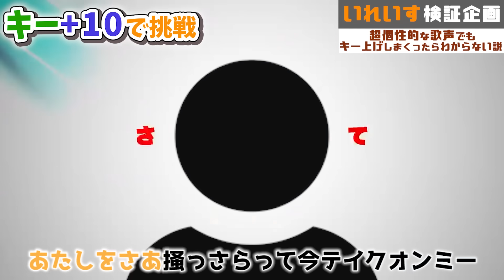【トウキョウ・シャンディ・ランデヴ】超個性的な歌声でもキー+50して『トウキョウ・シャンディ・ランデヴ』歌ったら誰かわからない説ｗｗｗｗｗｗｗ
🎲いれいす新企画！キー上げ聴き取りバトル！
きみは推しの声を聴き分けられた？コメントで教えてねっ！

🎲いれいすワンマンライブ in 両国国技館『The Glory of Dice』開催決定!!🎲

2023/4/29    The Glory of Dice DAY1 ~Bright~
2023/4/30    The Glory of Dice DAY2 ~Leap~

🎲両国国技館ライブ チケット購入はこちら(e-plus Webサイト)

【キー上げ総集編】実力派歌い手に今まで歌わせたキーが上がる歌ってみたをまとめてみた結果ｗｗｗｗｗｗｗｗｗｗｗｗｗ【いれいす】

【息継ぎなし総集編】実力派歌い手に今まで歌わせた息継ぎなしで歌ってみたをまとめてみた結果ｗｗｗｗｗｗｗｗｗｗｗｗｗ【いれいす】

【神っぽいな】実力派歌い手6人で「神っぽいな」を歌詞分けせずに心を通わせて歌ってみた（以心伝心ver）【God-ish】

【オリジナル曲】推しが見つかる3分ちょい！ 2021 ver. / いれいす【歌い手グループ】

【オリジナル曲】「すき」って言ったらキーが上がる曲 / いれいす【歌い手グループ】

【オリジナル曲】 Blue Moon / いれいす 【いれいす総選挙優勝楽曲】【歌い手グループ】

🎲おすすめいれいすアニメ！

【アニメ総集編】世界一うるさい歌い手6人の学校がヤバすぎる総集編ｗｗｗｗｗｗｗｗｗｗｗｗｗｗｗｗｗｗｗｗｗｗｗｗｗｗｗｗ【いれいす学園】【いれいす】

【アニメ】実力派歌い手6人で初詣に行くつもりが個性強すぎた結果ｗｗｗｗｗｗｗｗｗｗｗｗｗｗｗｗｗｗｗｗ【いれいす】

【アニメ】ヤバい生徒限定の学校に実力派歌い手6人が入学してみた結果ｗｗｗｗｗｗｗｗｗｗｗｗｗｗｗｗｗｗｗｗｗｗｗｗｗｗｗｗ【いれいす】

【アニメ】実力派歌い手を絶対に笑ってはいけない部屋に閉じ込めた結果ｗｗｗｗｗｗｗｗｗｗｗｗｗｗｗｗｗｗｗｗｗｗｗｗｗｗｗｗｗ【いれいす】

【アニメ】歌い手で一番アホな奴に学校の先生やらせてみた結果ｗｗｗｗｗｗｗｗｗｗｗｗｗｗｗｗｗｗｗｗｗ【いれいす】【いれいす学園】

🎲3rdフルアルバム『Recollection Note』販売中！